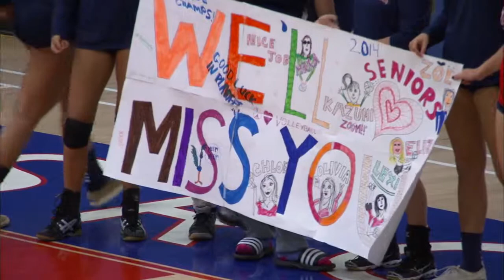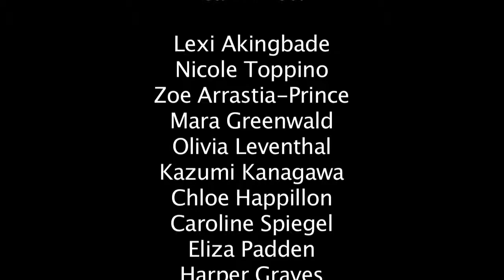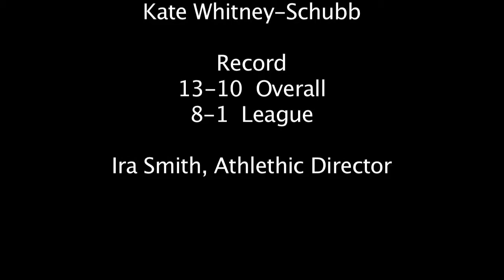Crossroads Girls Varsity Volleyball 2013, West Los Angeles California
Senior Night 2013